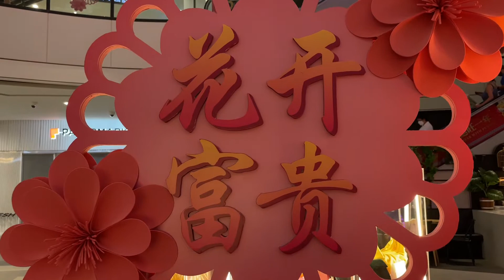Chinese New Year 2022: GREAT WORLD ATRUIM CNY 2022 decorations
Festivities are all around here in a shopping mall next door. A very festive Chinese Decorations are all up for everyone to enjoy. Gong Xi Fa Cai! Happy New Year!